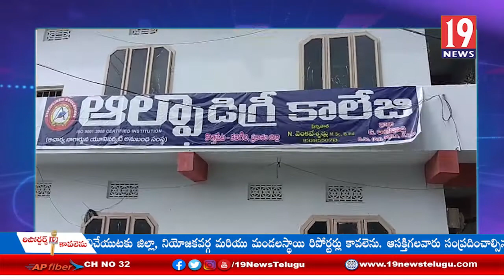కనిగిరిలో నిబంధనలు ఉల్లంఘించి పరీక్షలు నిర్వహించిన ఆల్ఫా కాలేజీ, ఆంధ్రకేసరి విద్యాకేంద్రం